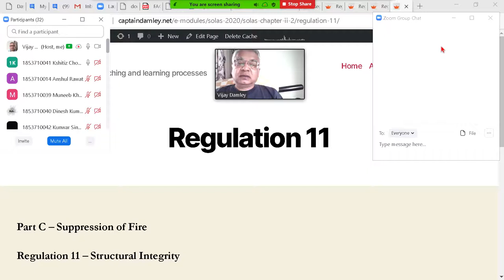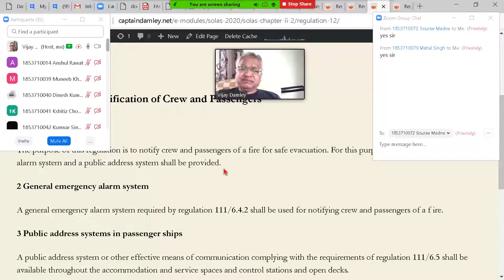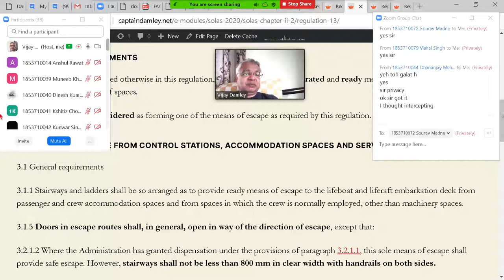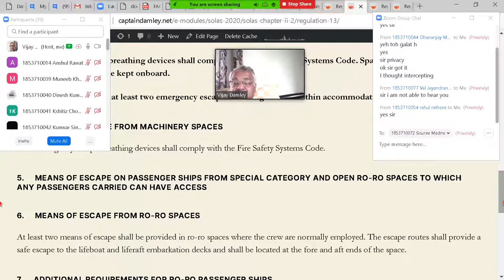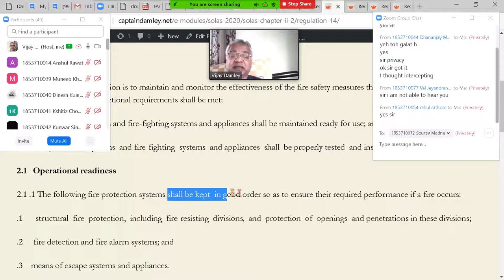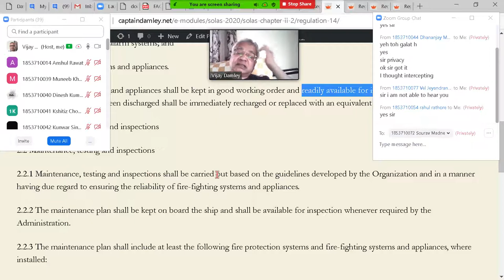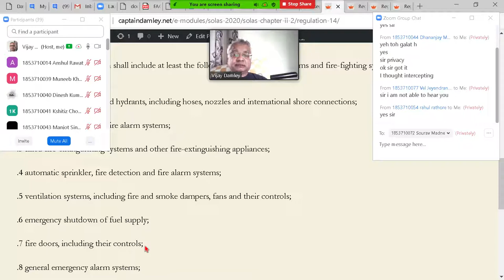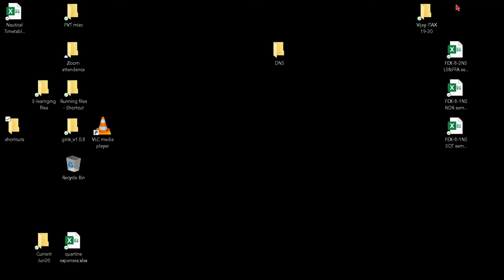SOLAS CHII2 Reg 11 14 rev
SOLAS Ch II(2) Regs 11 to 14